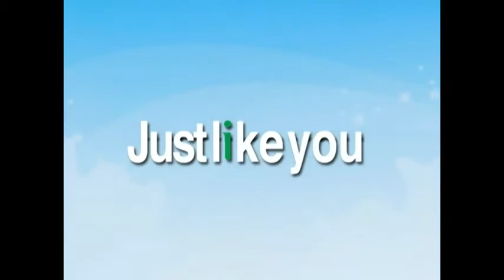Why i FERN is the Best MLM Company Hybrid Binary Compensation Plan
COMPENSATION PLAN
Compensation package is one of the most lucrative in the industry. It is an assembly of the best features of successful plans, well- studied and intentionally designed to achieve a balance of the entrepreneurial strenghts of the network marketer.

The i-fern business plan is very simple. It is designed to compensate you for using the product, sharing it, and training other distributors. It is the only business plan that gives rewards every step along the way, as you grow in the business.

PRODUCTS
i-fern assures its customers with the Quali Blends brand from DSM that speaks of known QUALITY, TRACEABILITY and supply REALIABILITY. It is not just a brand, it is an exercise in awareness that choosing cheaper materials of uncertain origin/source could lead to very harmful consequences for the manufacturer, all the way to the consumer.

Part of the assurance comes down to traceability. I-fern partnered with DSM boasts the ability to trace right back to the source of the material used in the production of its products.

Control systems, quality management, environmental sustainability, safety management, and training are also said to be integral to total quality management. [b]This guarantee on quality is what DSM provides its customers with the Quali Blends brand. The same quality is in every products of i-fern that guarantees you peace of mind.[/b]

For the benefit of its members, FERN, Inc. has always develop its product brands first and has extensive product promotion in the Philippine market to create consciousness to the consumers. This resulted to the success of all its products in the market today. With FERN, Inc. owning and managing i-fern and partnered with DSM, you get high quality world-class products that will be accepted readily by consumers.

TIMING
Most people are looking to have financial security, have more free time, get to retire early, improve their health, start a home business and develop a second income. This is the economic trend that is happening today and i-fern is a good business to start with.

The Wellness Industry is going to be a US $Trillion business because of many sicknesses and illnesses caused by lifestyles and environment

Home-based business is the fastest , easiest and most affordable way to create wealth. Over 16,000 new people a day choose to work from home because of low start up costs, huge income potential, no employees to manage, no inventory, no overhead and low operating costs.

There are 1.8 billion internet users worldwide. Every second, a person goes online.
It's the most effective and powerful tool to reach your market. You expand your business through the power of the Internet.

PROFITABILITY
In a traditional business, to earn millions, you need to have a big capital to start with. You also deal with high operating expenses. If you start with just a small capital, you also earn a minimal income. i-fern allows you to start with a small capital that can earn you millions.